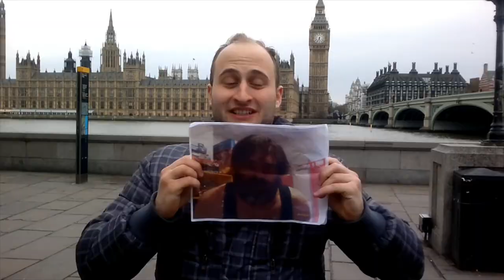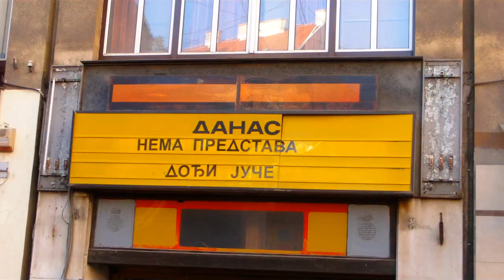Plavuso, Plavuso! (BLU BLU) by Black Dijamant feat. Aza & Joza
Oj Blu Blu, Hair Kolor Golda; Zanela Si Herc, Black Dijamanta!
'DE ME NADJE ! ! !

Music & Lyrics: Aleksandar Bimbasic, Black Dijamant, Nepoznati Autor, Jovan Jovanovic
Video Shooting & Editing: Nenad Nikodijevic, Milos Stamatovic, Jovan Jovanovic